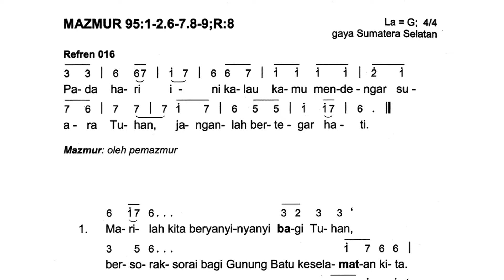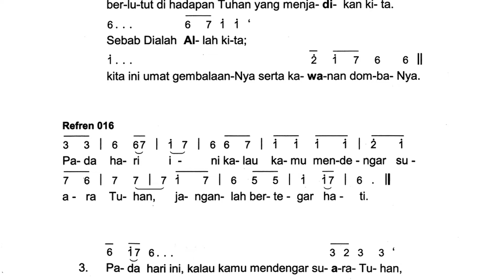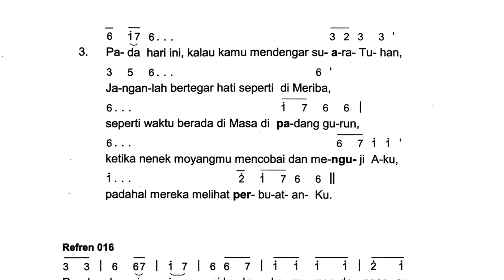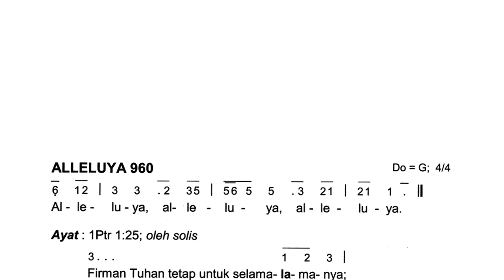Mazmur Tanggapan Minggu Biasa XXVII (Versi Untuk Latihan) - 2 Oktober 2022 | Tahun C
Video Mazmur Tanggapan Minggu Biasa XXVII
Tahun : C
Tanggal : 2 Oktober 2022
Versi : Untuk Latihan